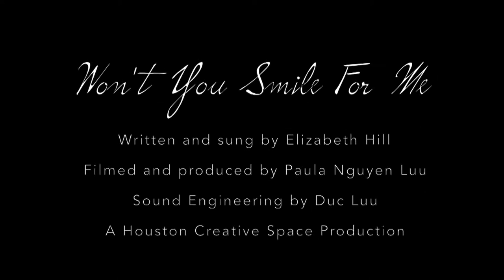Won't You Smile for Me (Official Video) - Elizabeth HIll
HCS is proud to present our High School graduated student, Elizabeth Hill. Elizabeth has been studying under Mrs. Paula Nguyen Luu for over 3 years in vocal, piano and composition. Elizabeth will attend the New York Conservatory for Dramatic Arts in the fall. This was one of her final projects for Mrs. Luu.